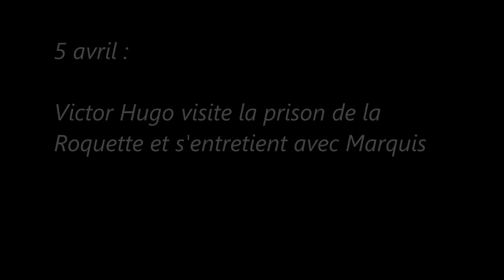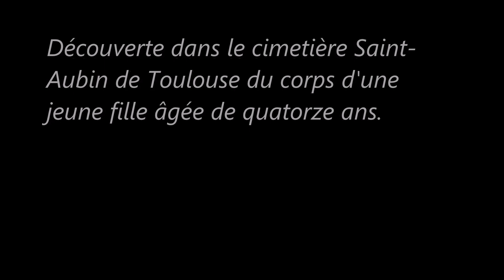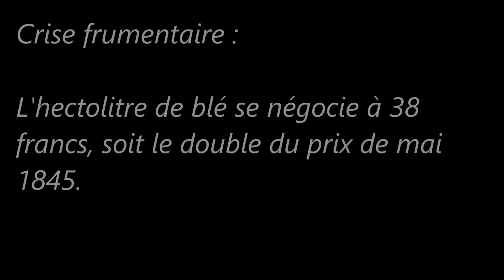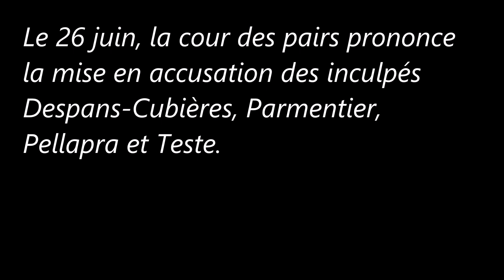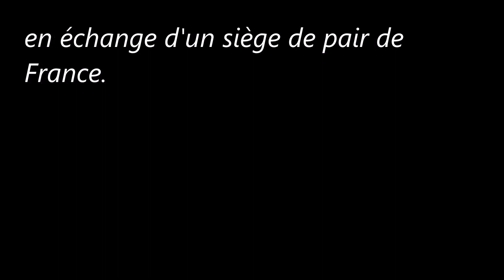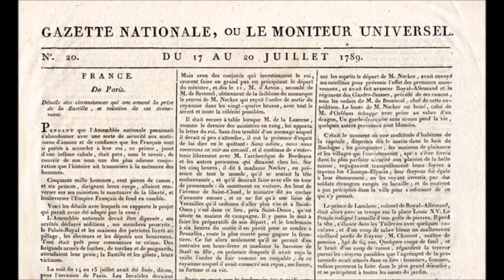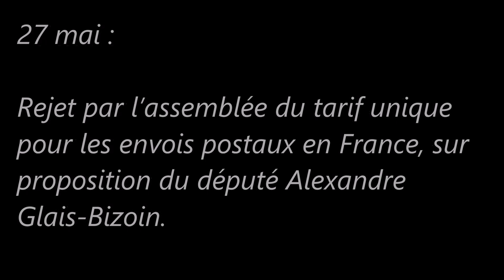La Monarchie de Juillet (Avril/Mai 1847)